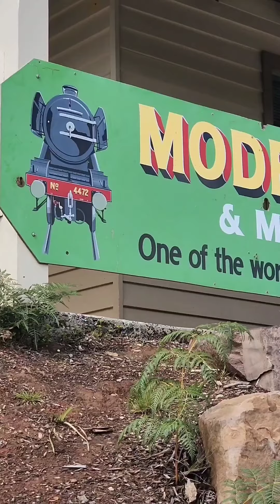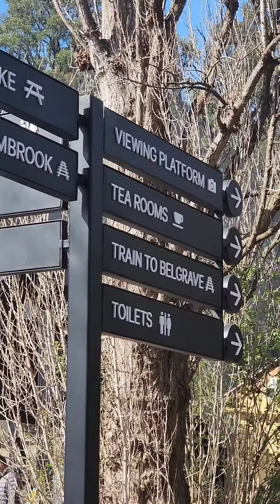Puffing Billy Running Festival 2023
🏃🏻‍♀️🇦🇺 My First Aussie Fun Run 🥳🥂! Big shoutout to Eddy, the real MVP for being my partner-in-crime in all my life adventures (swimming, gym, badminton...you name it 😂). Hope you're not too tired of me yet! 😜 Huge thanks to the organizers of Puffing Billy Running Festival, and a special shoutout to the amazing photographer who seemed to capture our every move – can't wait to see those pics! 📸🤗

While I didn't get to hop on the Puffing Billy train, being there for the run and soaking in the beauty of Emerald Lake Park was an unforgettable experience.

p.s. Don't mind my voice. It's the change of season things 🥴